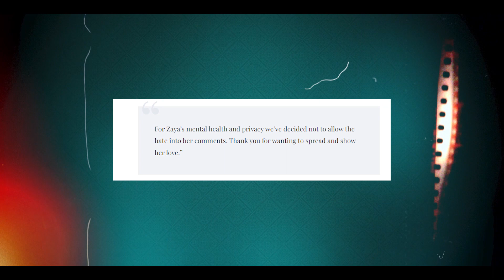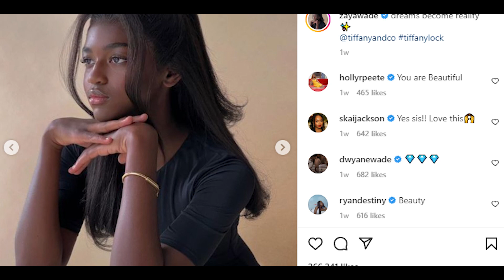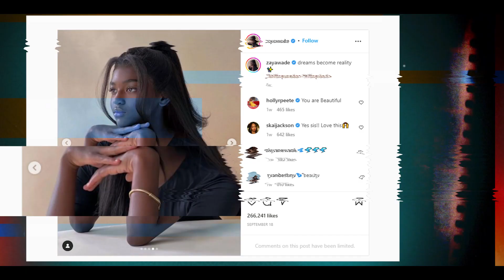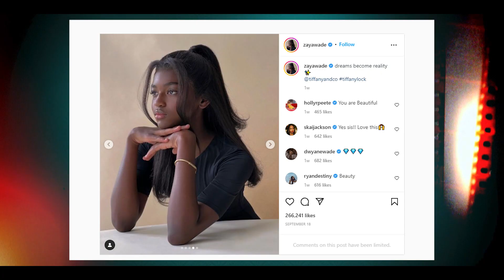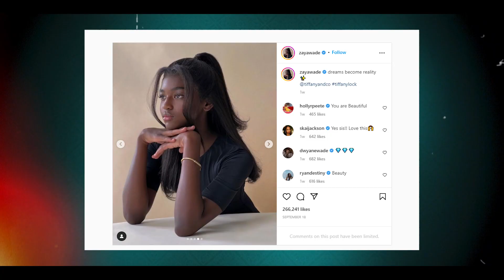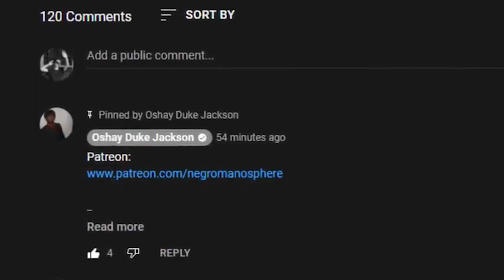Dwayne Wade Blocks IG Comments About Zaya Wade's Transition...But Here One ISSUE